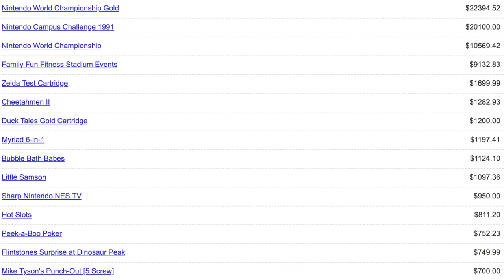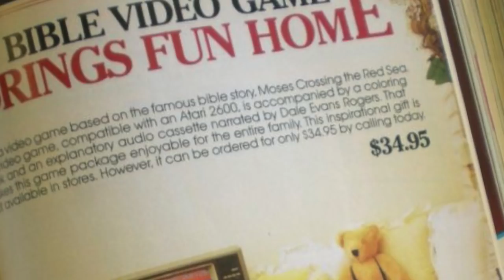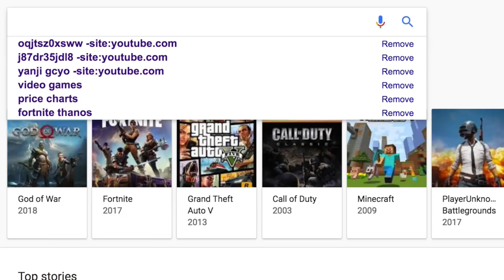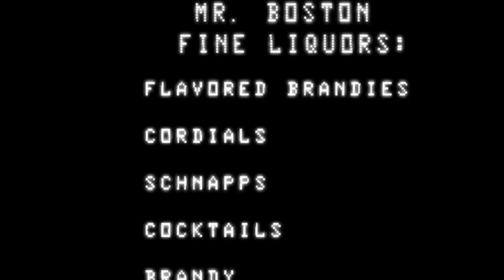TOP 10 WORST EXPENSIVE VIDEO GAMES YOU SHOULD NOT PLAY! RARE GAME YOU REGRET BUYING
There sure are some pricey video games out there, and some of those happen to be awesome! But then there are these games. These video games can cost you a REAL PRETTY PENNY but be warned...you will not enjoy your experience playing these games...well at least not for more than a couple minutes. Here we go with 3 RARE and EXPENSIVE games that TOTALLY SUCK!